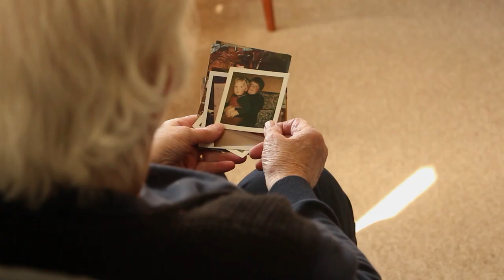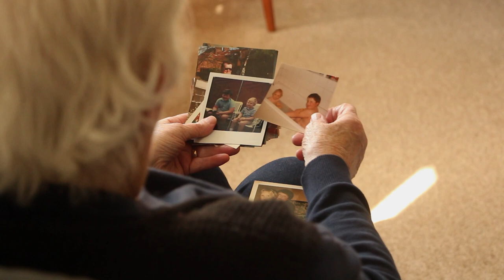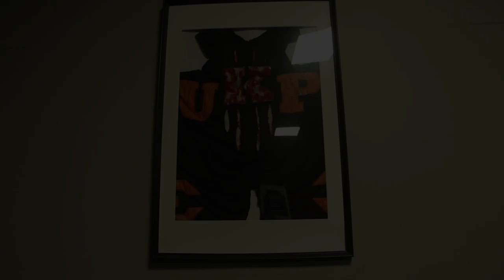The UK Pitbulls - Short Documentary